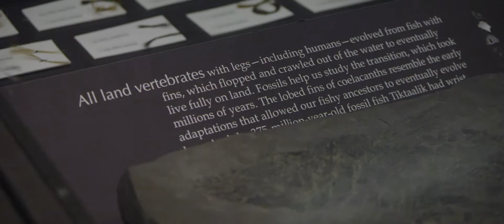Sally Otto: Biodiversity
Dr. Sally Otto talks about the importance of understanding adaptation and preserving biodiversity.

This interview is part of the Research2Reality initiative, a national project to help Canadians understand the value and impact of university research.